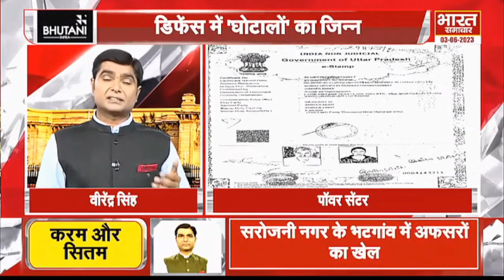Virendra Singh से सुनिए- सुरा सुंदरी का खेल, ज़मीनों के लुटेरे अफ़सरों की कहानी